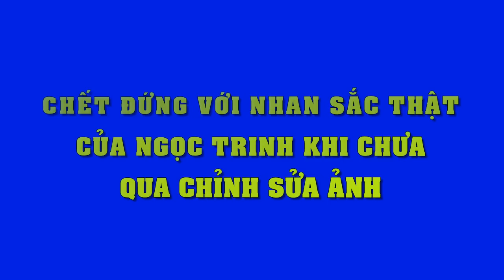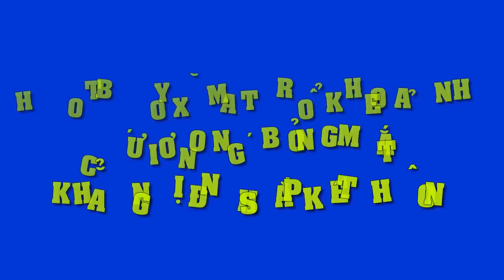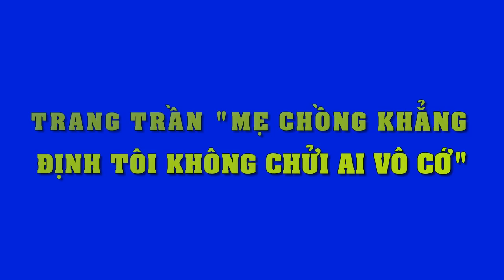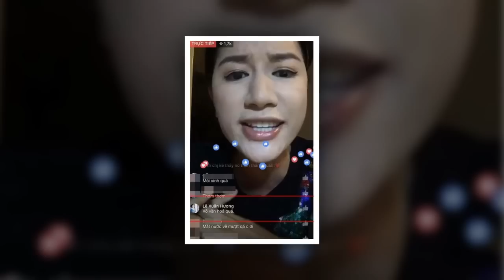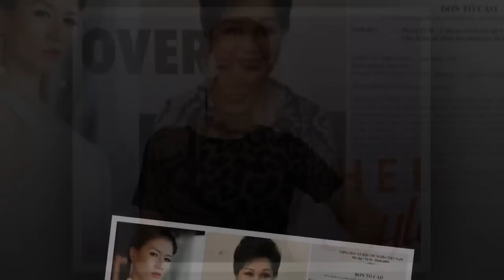Sốc nặng trước nhan sắc thật với thân hình xấu xí khó tin của Ngọc Trinh ngoài đời